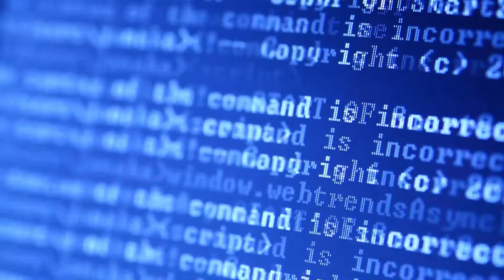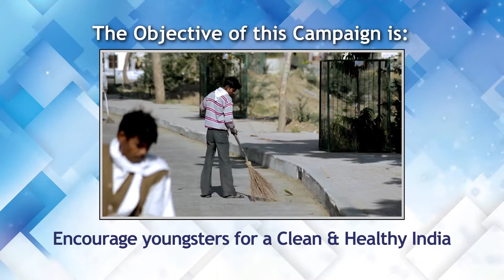Brahma Kumaris - Bus Campaign | Youth Wing - Promo 2 (Eng)